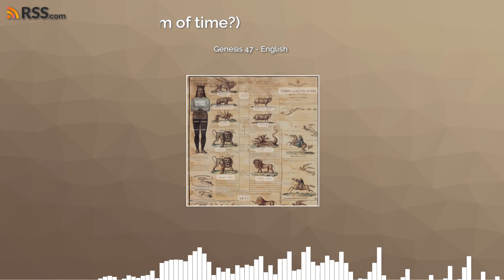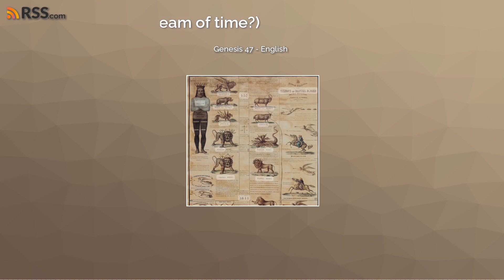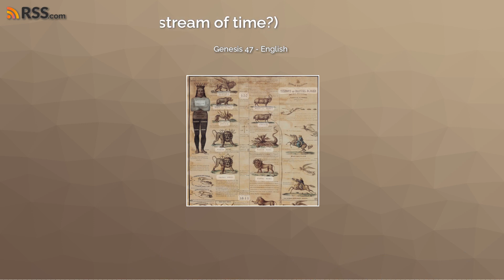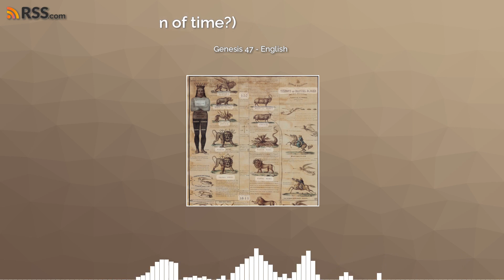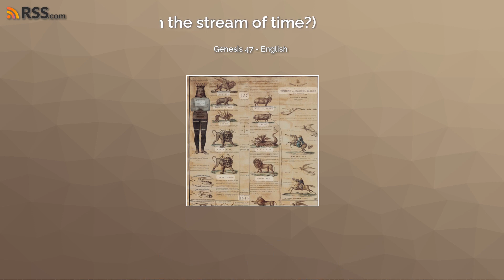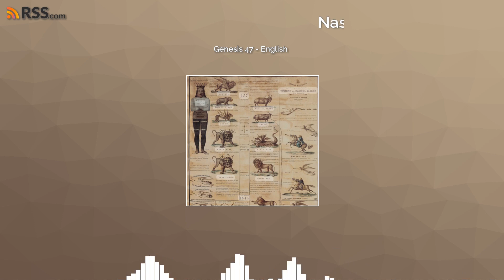Genesis 47 - English